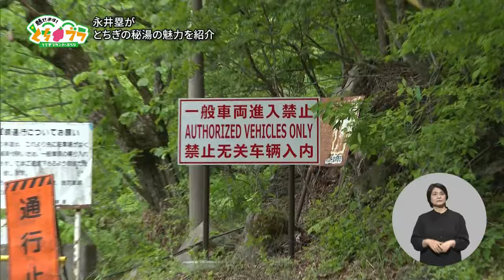【とちブラ 2024 #10】知る人ぞ知る？とちぎの秘湯めぐり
今回のロケ先は車ではたどり着けない！？
約２時間山道をひたすら歩き続けた先に待っている秘湯とは？
新レギュラー永井塁さん（ ）初登場！ぜひご覧ください！

【令和６(2024)年６月22日放送／とちぎテレビ放送番組　魅せます！とちブラ～とちぎブランド・ぶらり～】